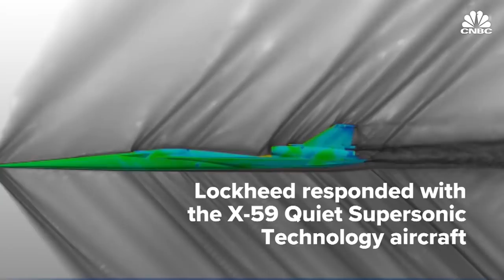Defense giant Lockheed Martin building a supersonic plane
NASA awarded a $250 million contract for a plane that could reach supersonic speeds without a sonic boom. Lockheed Martin responded with the X-59 Quiet Supersonic Technology aircraft.